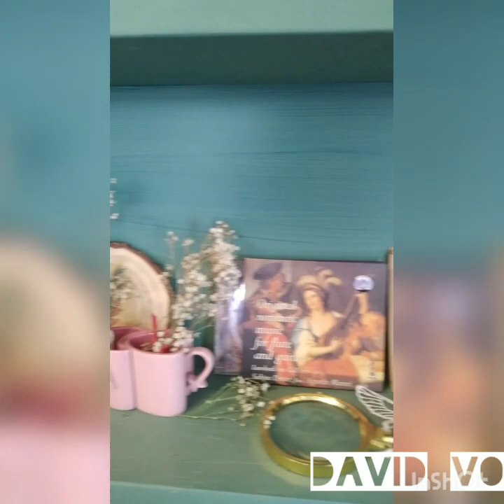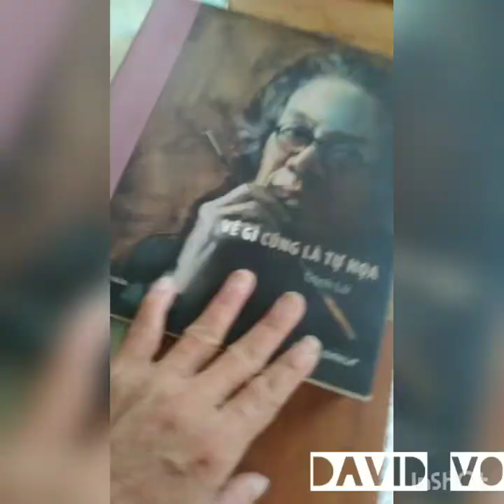22 tháng 4, 2023